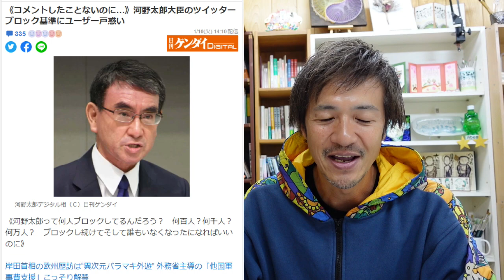河〇太郎さんのTwitterブロック基準が日刊ゲンダイに！コメントしたことないのにブロック！僕もそうでした。【則武謙太郎3rdチャンネル】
■河○太郎さんのblog「ネット上のデマについて」の記事についてお話します！
■河○太郎さんのツイートが炎上！京大名誉教授福島先生を「反ワ○のデマゴーグ」！についてお話します。

【則武謙太郎2023年オリジナルカレンダー好評発売中♪】

1976年生まれ、2児の父。

5年間の闘病生活を経て、病氣は神様からのギフトだと氣づく。
2013年12月より、「人生を大きく変える小さな氣づき」というテーマで1900日以上（2019年5月現在）毎日ブログを更新し、日本全国に愛読者がいる。